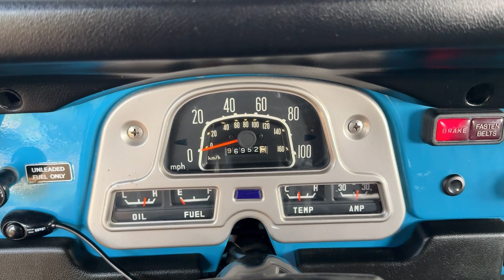1978 Toyota LandCruiser FJ40 for sale in Austin Texas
1978 Toyota LandCruiser FJ40

Sky Blue exterior w/ white roof panel

Black vinyl interior

Powered by a 2F 4.2L inline 6 cylinder engine rated at 135HP

4 speed manual transmission

2 speed transfer case

Old Man Emu suspension lift and shocks/ steering stabilizer

15" Polished aluminum wheels w/ X12.50R15 BFG tires

ARB front bumper and rear bumpers w/ IPF fog lights

Removable hard top and doors

Rear jump seats

Rear heater

Center console

Restored